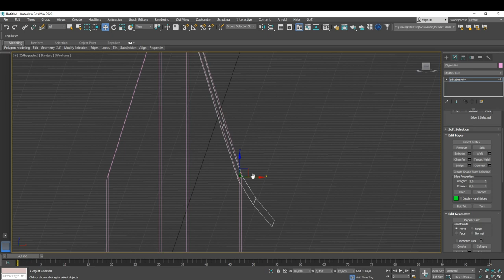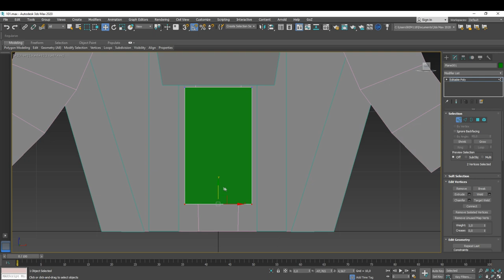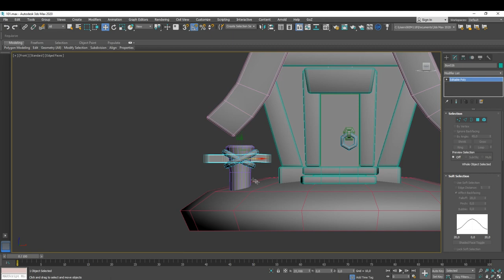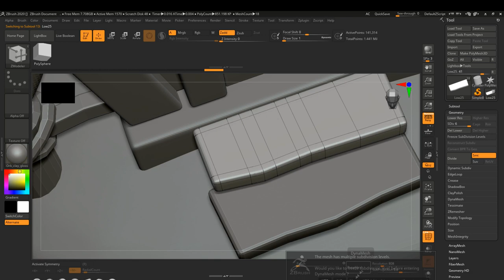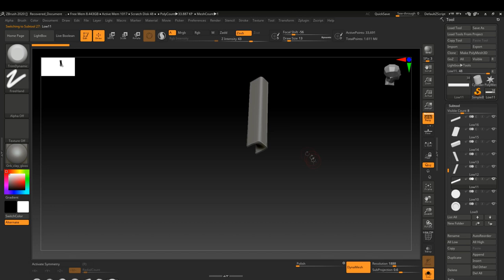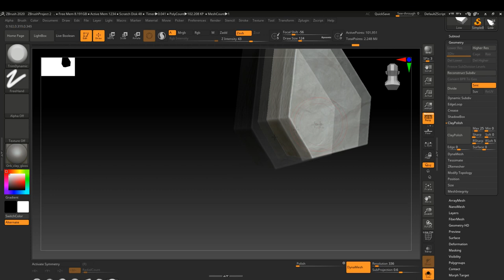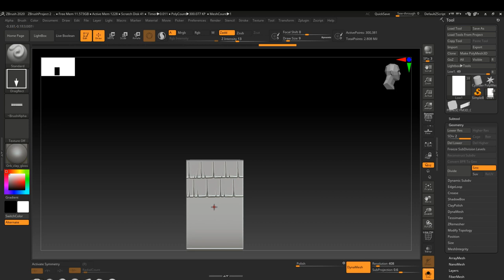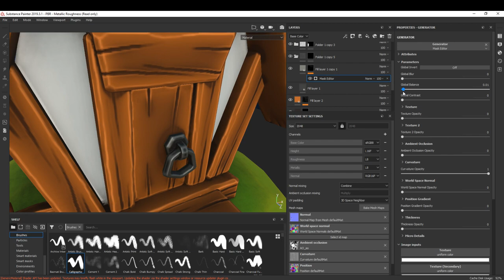Autodesk 3ds Max, Zbrush, Substance Painter - Stylized House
Modeling a stylized  house in Autodesk 3ds max, Pixologic Zbrush. Texturing in Substance Painter. Marmoset Toolbag 3 was used for  final rendering.